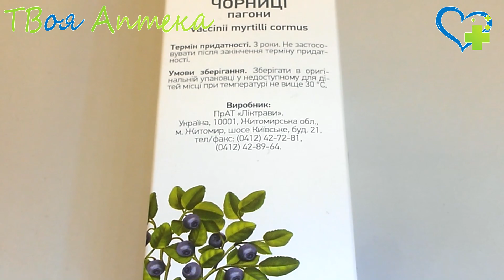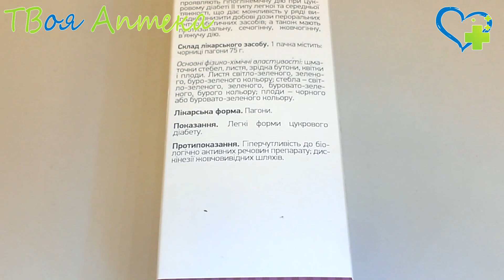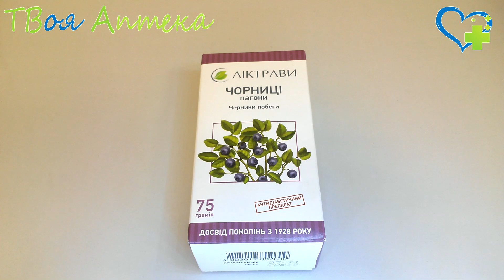Черники побеги - показания, описание, отзывы (Сахарный диабет ІІ типа)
Легкие формы сахарного диабета.

Противопоказания.
Гиперчувствительность к препарату; дискинезии желчевыводящих путей; детский возраст до 3 лет.

Надлежащие меры безопасности при применении.
Беременным и женщинам, кормящим грудью, применять препарат только по рекомендации врача.

Побочные эффекты.
При индивидуальной гиперчувствительности к препарату возможны аллергические реакции (гиперемия, сыпь, зуд и отеки кожи).

❤️ Внимание!